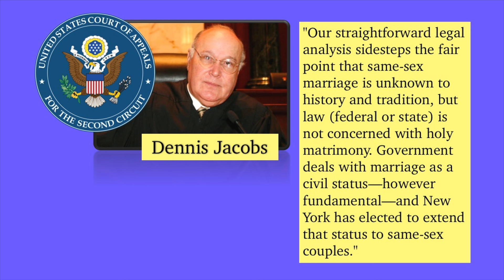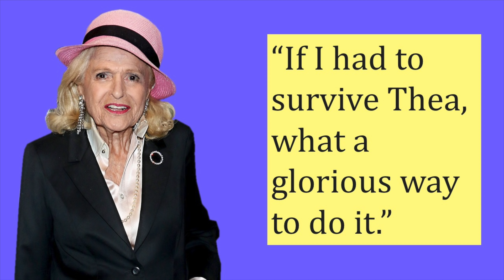A Pathway to Same-Sex Marriage | United States v. Windsor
I wrote a new book all about the Supreme Court.

In episode 21 of Supreme Court Briefs, two women get married in Canada, but the United States federal government does not legally recognize it thanks to a law called the Defense of Marriage Act.

Toronto, Canada
May 2007

After being in a relationship together for 44 years, Edith Windsor and Thea Spyer get married. In Canada, same-sex marriage is legal. However, in New York City, where Edie and Thea live, it is not. In fact, at the time the United States had a law called the Defense of Marriage Act, aka DOMA, which defined (marriage Princess Bride clip) as the union of one man and one woman. That law also said states didn’t have to recognize same-sex marriages that were granted in other states. So even when the state of New York recognized their marriage the next year, the federal government did not.

Thea died in 2009, leaving her estate to Edie Windsor. Windsor tried to get the federal estate tax exemption since she was a surviving spouse. However, she couldn’t due to DOMA, which said this exemption didn’t apply to same-sex marriage. Everyone’s favorite organization, the Internal Revenue Service, or IRS, denied Windsor’s claim, and said she had to pay more than $363,000 in estate taxes.

Well, she did pay it, but on November 9, 2010, Windsor sued the federal government seeking a refund saying this was discrimination and that DOMA was unconstitutional. While the U.S. District Court for the Southern District of New York was looking at the case, U.S. Attorney General Eric Holder announced that the Department of Justice would not defend the constitutionality of the part of DOMA that applied to Windsor’s case. Despite this momentum for Windsor, she faced opposition from Paul Clement and the Bipartisan Legal Advisory Group, or BLAG, who stepped in to defend DOMA.

On June 6, 2012, Judge Barbara Jones declared Section 3 of DOMA unconstitutional as it went against the Due Process Clause of the Fifth Amendment. Jones ordered a tax refund, including interest, for Windsor. The Department of Justice appeared to want to allow this case to become the law of the land and seemed to predict that this would happen, which may explain why it allowed an appeal from Clement and BLAG. The U.S. Court of Appeals for the Second Circuit agreed with the lower court.

Judge Dennis Jacobs wrote, "Our straightforward legal analysis sidesteps the fair point that same-sex marriage is unknown to history and tradition, but law (federal or state) is not concerned with holy matrimony. Government deals with marriage as a civil status—however fundamental—and New York has elected to extend that status to same-sex couples."

But the Justice Department wasn’t done yet. It wrote the Supreme Court, seeking judicial review of the decisions of both the District Court and Appellate Court. BLAG also petitioned the Supreme Court to review it. Well, obviously, the Court agreed to take on the case (After all this is an episode of SUPREME COURT BRIEFS, isn’t it), and they heard oral arguments on March 27, 2013.

On June 26, 2013, they announced their decision, voting 5-4 in favor of Windsor. The Court held that Section 3 of DOMA, the one that said marriages could only be between men and women, was unconstitutional under the Due Process Clause of the Fifth Amendment. Basically, they argued the Constitution said the federal government couldn’t step in to treat state-sanctioned marriages between men and women differently than state-sanctioned marriages between those of the same gender.
Justice Anthony Kennedy was pretty much the swing vote on this. Many were not sure where the conservative leaning justice would stand on such a socially liberal issue. Oh did the Court talk trash about DOMA. They wrote, “DOMA undermines both the public and private significance of state-sanctioned same-sex marriages; for it tells those couples, and all the world, that their otherwise valid marriages are unworthy of federal recognition. This places same-sex couples in an unstable position of being in a second-tier marriage. The differentiation demeans the couple, whose moral and sexual choices the Constitution protects.”